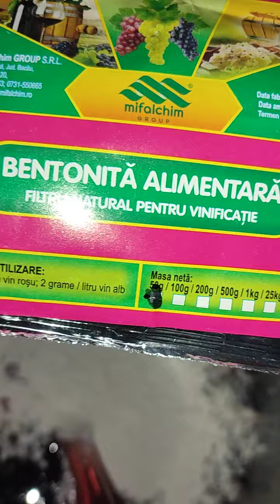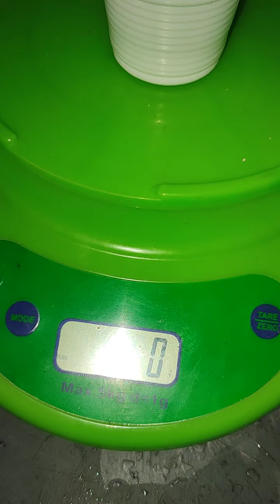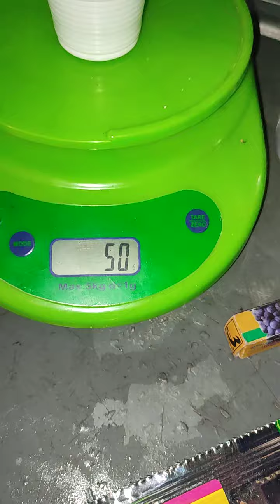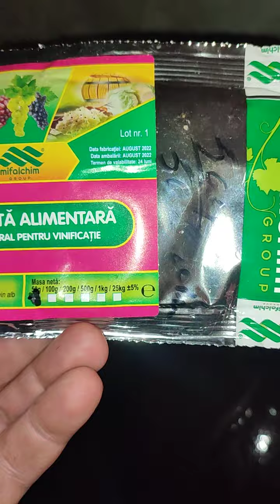Conservarea 🍇🍷🍾 vinului cu Dioxid de sulf și Bentonită pt a se limpezi și a se păstra bine.Video 2